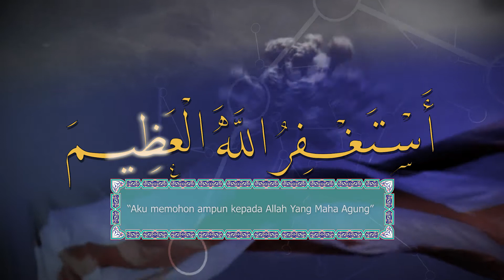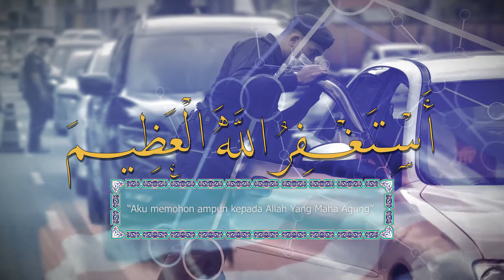Zikir Astaghfirullah Al 'Azim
Zikir Astaghfirullah Al 'Azim untuk kita ingati walaupun pendek
tetapi harus kita ingati dan sebut. Semoga hati kita tenang menjalankan tugas,